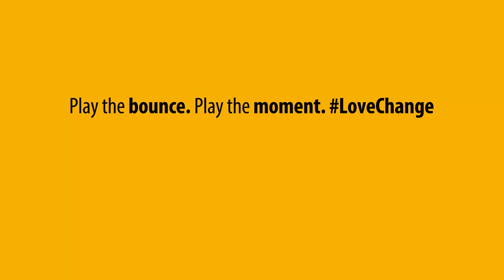BrightRock Light a Fire for Newlands van Zyl Family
DHL Stormers Chris van Zyl and his family share their special memories of DHL Newlands. Mike van Zyl tells us about how he played at the stadium for his club, then later for Western Province, and Bridget shares how she’s been coming to the stadium since a little girl. Anton shares some of his treasured memories as a child at the stadium, and the whole family agrees that this is an incredibly special place, whether as a spectator or a player.